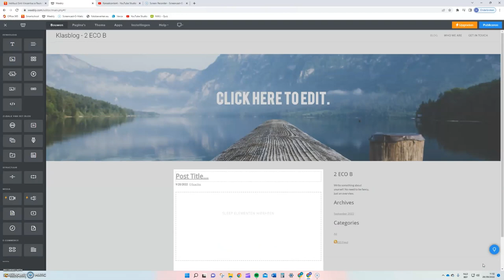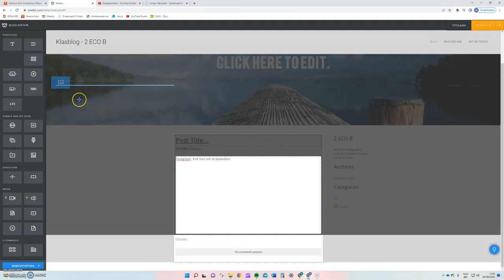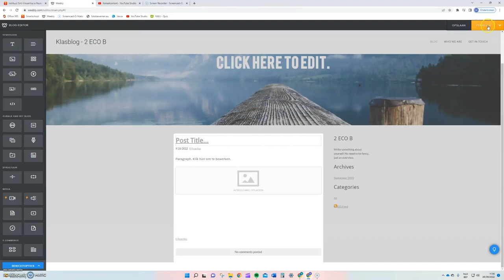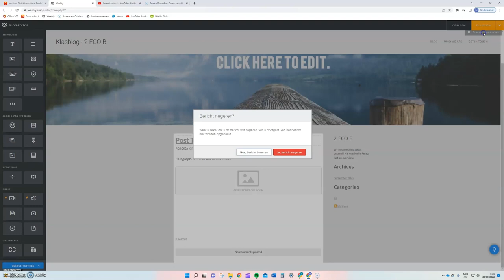Posten op de klasblog